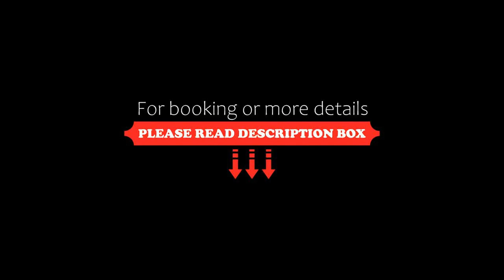Alp Hotel, Qax, Azerbaijan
About Property:
Set 1.1 km from Qaxbaş, Alp Hotel offers accommodation with a garden, barbecue facilities and a shared kitchen for your convenience. The aparthotel features both WiFi and private parking free of charge.
Accommodation is fitted with air conditioning, a fully equipped kitchenette with a dining area, a flat-screen TV and a private bathroom with bidet, slippers and a hairdryer. A fridge, a stovetop and toaster are also offered, as well as a kettle.
Guests at Alp Hotel can enjoy a continent...
Property Type: Hotel
Address: Heydar Aliyev Avenue, AZ3400 Qax, Azerbaijan
Searching For
1. Alp Hotel - Qax - Azerbaijan
2. Alp Hotel - Qax - Azerbaijan Address
3. Alp Hotel - Qax - Azerbaijan Rooms
4. Alp Hotel - Qax - Azerbaijan Amenities
5. Alp Hotel - Qax - Azerbaijan Offers and Deals
Audio Credit:
Track Title: Reasons To Hope
Artist: Reed Mathis